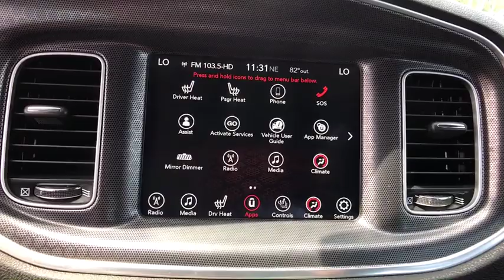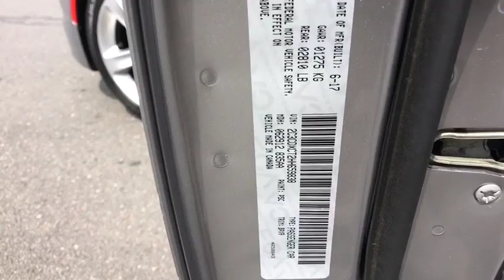2017 Dodge Charger Woodbridge, Springfield, Manassas, Fredericksburg, Fairfax, VA PAW0364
Billet Clearcoat Used 2017 Dodge Charger available in Woodbridge, Virginia at Lustine Chrysler Dodge Jeep Ram. Servicing the Springfield, Manassas, Fredericksburg, and Fairfax, VA area.
2017 Dodge Charger R/T RWD - Stock#: PAW0364 - VIN#: 2C3CDXCT2HH659838

Recent Arrival! Priced below KBB Fair Purchase Price!